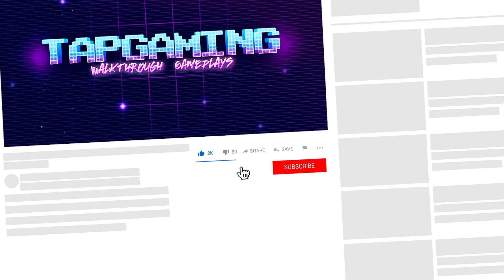Easy Game Level 70 Activate the hourglass.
Easy Game - Brain Test & Tricky Mind Puzzle
Easy Game - Easy Game - Brain Test - Work out your mind and logic!